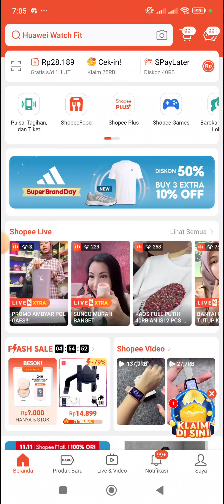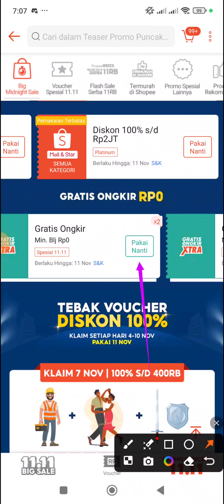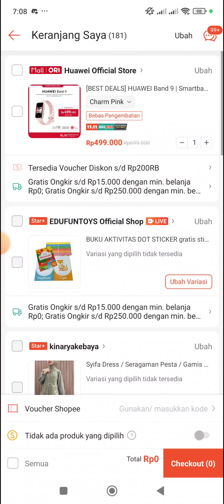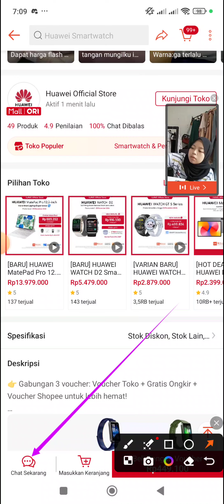Cara Klaim Voucher Diskon Promo 11.11 di Shopee Terbaru 2024